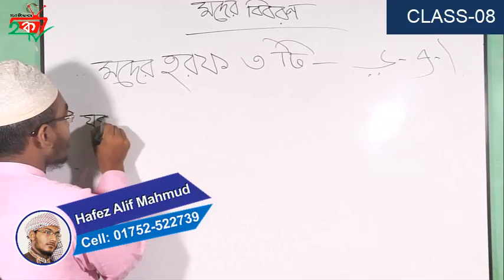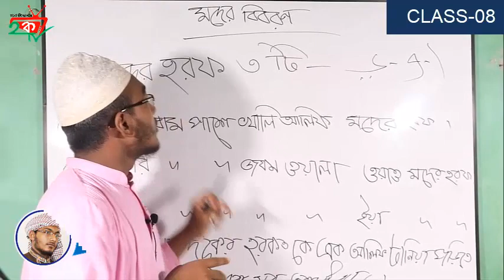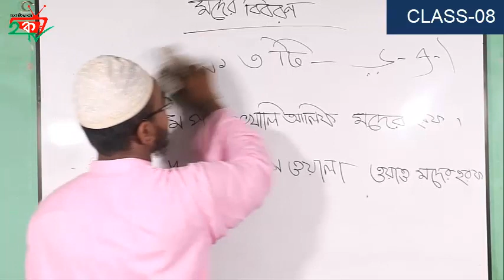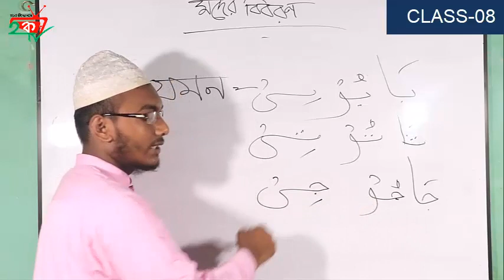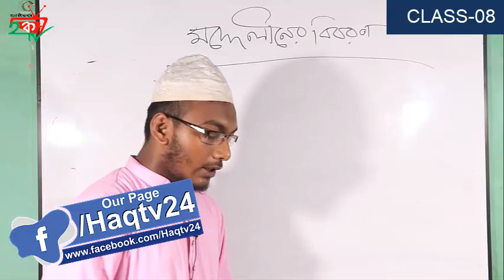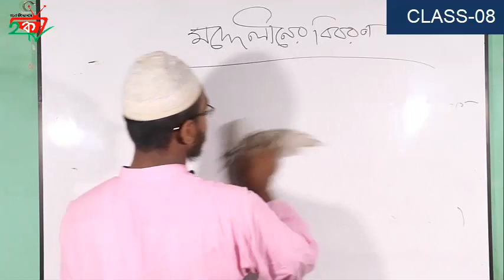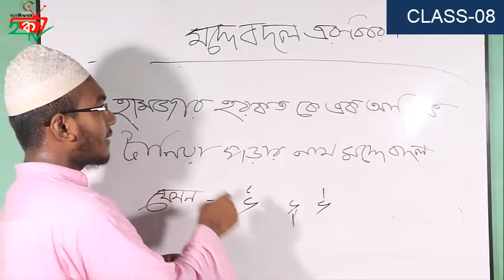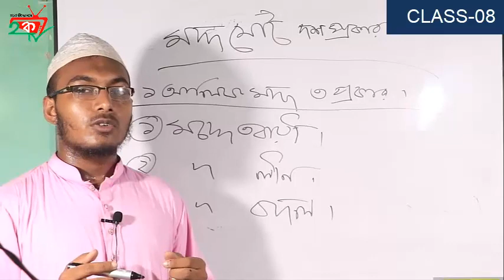Let's learn the authentic Quran in a very easy way ||এসো কোরআন শিখি || Class 08 || Hafez Alif mahmud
We are always promoting mahfil, Quran and Hadith's topic. Stay here to watch the video by Haq tv24

Dear all audience Assalamu Alaikum. This is our small effort to teach the Qur'an. We will try to teach you the Qur'an through 30 classes InshaAllah. Today we will get to know the alphabet and discuss who Makhraj is. I hope everyone will watch the class very carefully. Our Eighth class today. Inshallah accept us all for teaching this Qur'an Amin.

Subject: Let's learn the authentic Quran in a very easy way ||এসো কোরআন শিখি || Class 08 ||
Teacher: Hafez Alif mahmud
Place: Studio Room
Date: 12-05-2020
Recording and Publishing: Haq tv24.
Camera: Canon 80D. USM Leans 18-135.
Microphone: BOYA M1
Video Captured: Tawhidul Islam
Editing: Hasanul Haq

Video Title: Let's learn the authentic Quran in a very easy way ||এসো কোরআন শিখি || Class 08 || Hafez Alif mahmud

This channel may use some copyright materials without specific authorization of the owner but contents used falls under the  ‘’Fair Use’’ as described in the Copyright Act2000 Law No.28 of the year 2000 of Bangladesh under Chapter 6, Section 36 and Chapter 13 Section 72. Fair use in a use permitted by copyright  status that  might otherwise be infringing.